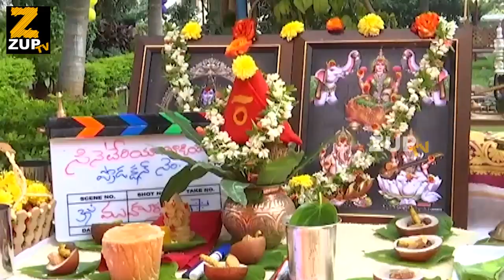Another New Hero Is Coming From Super Star's Family | Superstar Krishna Family | ZUP TV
Watch Another New Hero Is Coming From Super Star's Family | Superstar Krishna Family | ZUP TV